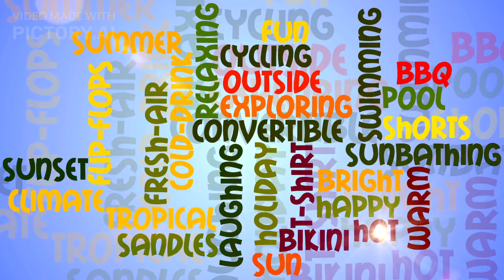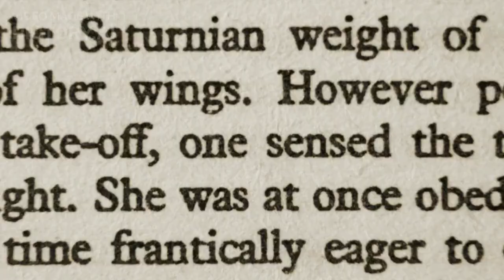PART OF SPEECH - NOUN PART 2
Part of speech adalah bagian grammar bahasa Inggris berupa klasifikasi kata-kata yang dibagi menjadi beberapa kategori berdasarkan peran serta fungsi dalam struktur sebuah kalimat.
Apa saja 8 parts of speech? Actually, sebagian besar orang mengetahui bahwa hanya ada 8 jenis part of speech dalam bahasa Inggris, yaitu verb, noun, adjective, pronoun, adverb, preposition, conjunction, dan interjection.